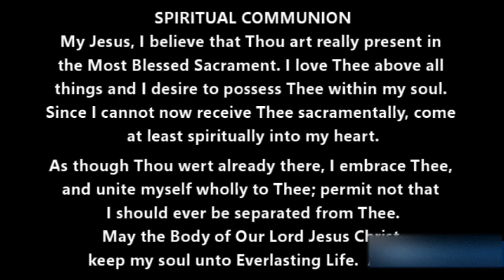2023.07.20 Mass🙏 St. Jerome Emilian 🔔 TraditionalCatholic 🔔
Share this Traditional Catholic Mass on the Feast of Saint Jerome Emilian, on Thursday 20th July 2023.   🔔 by a priest who says exclusively the Latin Tridentine Mass, and is resisting the modernist changes being slowly but steadily applied to the Society of St Pius X (SSPX).